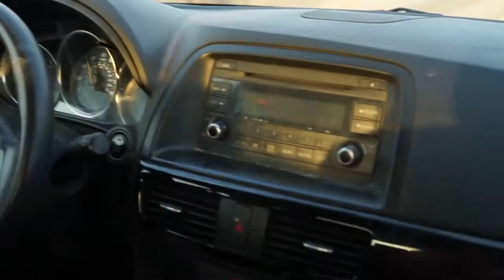Sunday Drive: Box Canyon Rd - Mecca, CA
One minute video recorded Sunday, July 11, 2021.